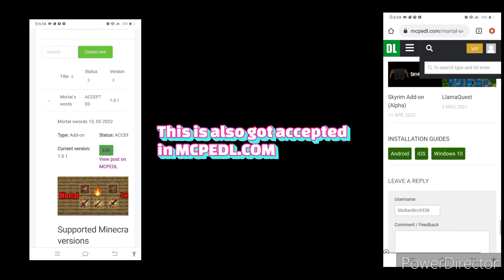DOWNLOAD NEW ELEMENT SWORD MOD FOR MINECRAFT PE 1.18+ | LEGENDARY SWORDS IN MINECRAFT PE | 2021